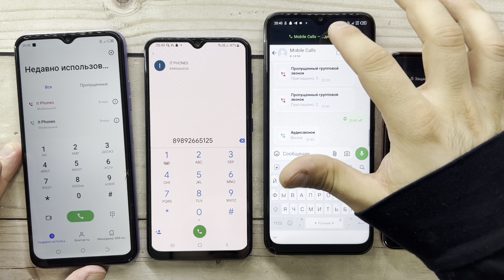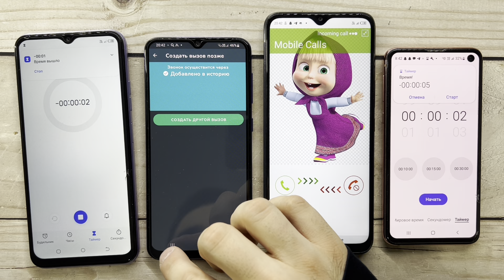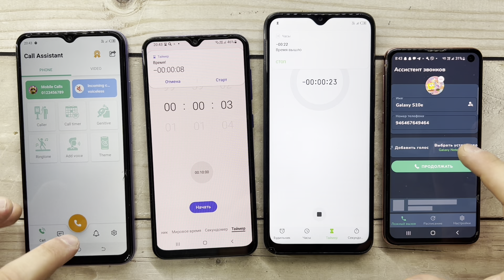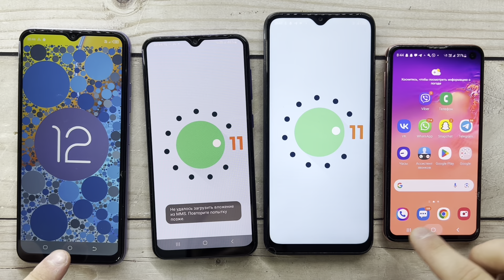Alarm Timer, WhatsApp, Real And Fake Calls TECNO POP 6 Pro, Galaxy A30s, Infinix X689F, Galaxy S10e